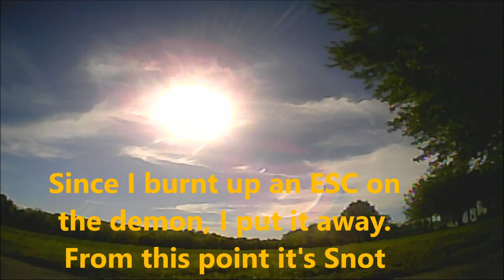Demon & Snot Rocket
Just an afternoon flight at my favorite spot